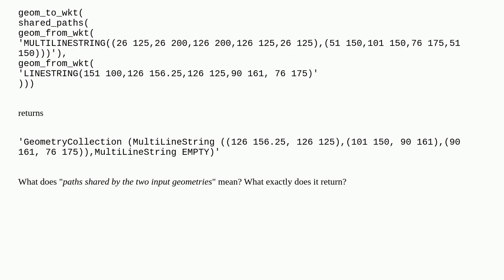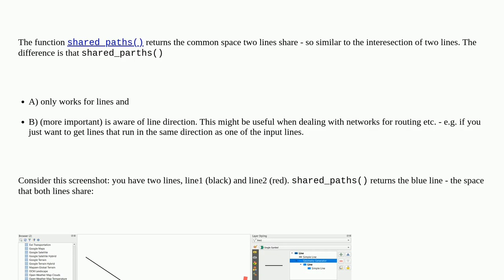Using 'shared_paths' function in QGIS Expression Dialog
A special thanks goes out to the community

  expression qgis geometry